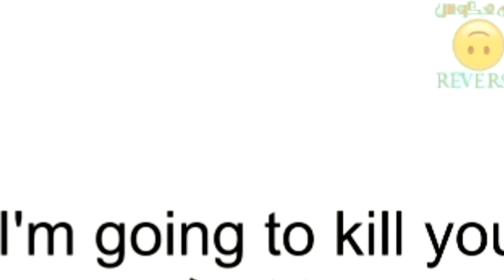trailer of the horror and comedy film (frozen and the ring)^_^..in Tomorrow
Hello guys,I've making horror and comedy film..and i merged the two characters Elsa and stealth Samara . i well Download the film Tomorrow ..I hope that you like . have a nice day ^_^..